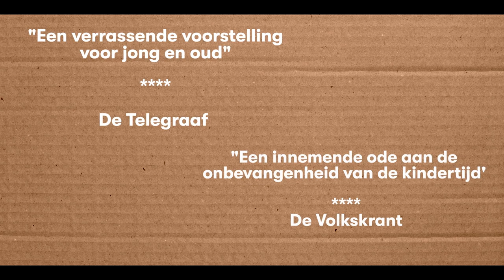Trailer | Het wonderbaarlijke voorval met de hond in de nacht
De trailer van het toneelstuk Het wonderbaarlijke voorval met de hond in de nacht. Meer informatie